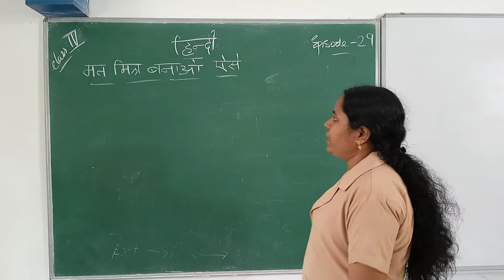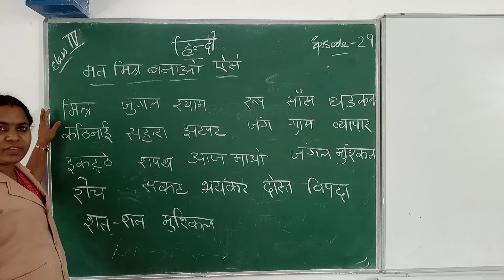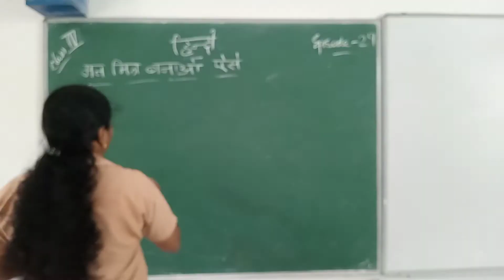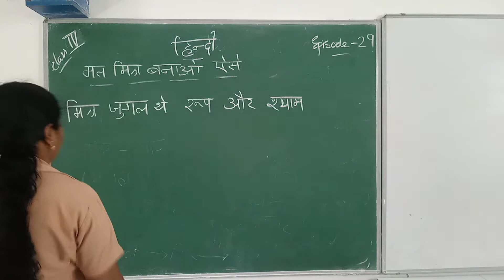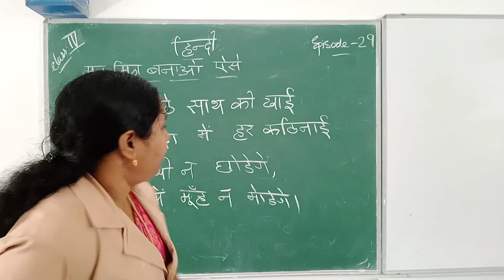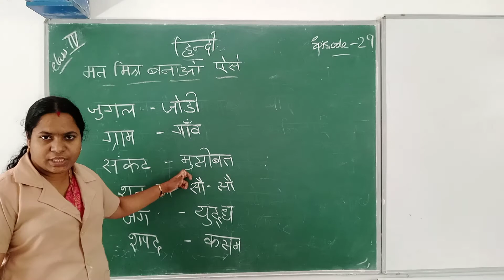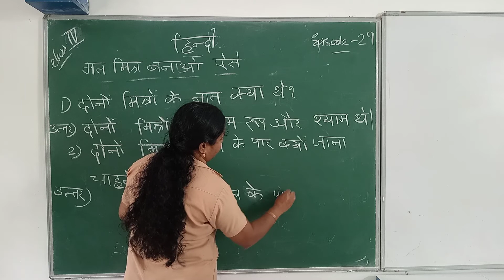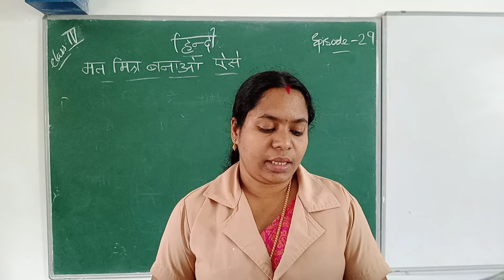HMCS CLASS IV HINDI EPISODE 29